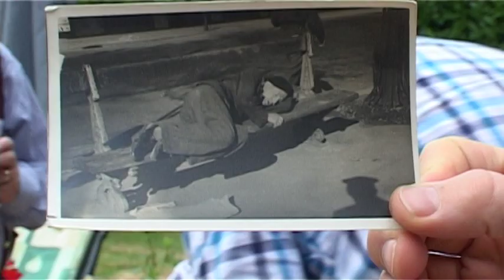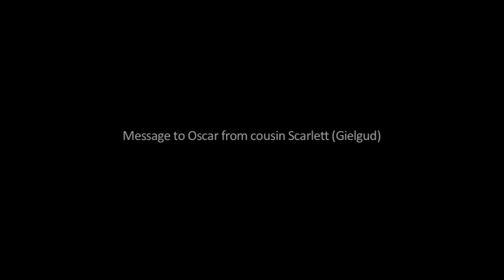Baby Oscar welcome to the family party at Deer Valley